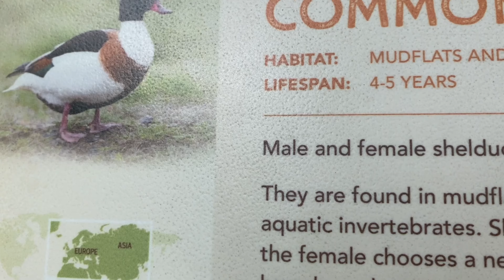Going to the Nashville zoo today